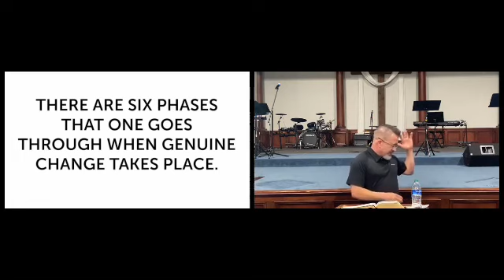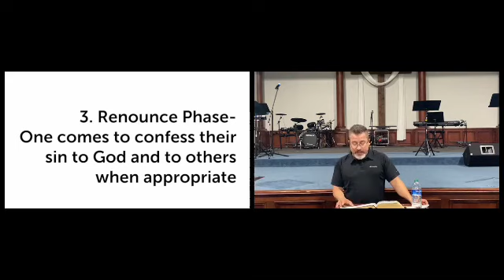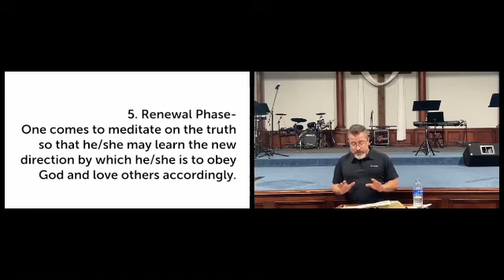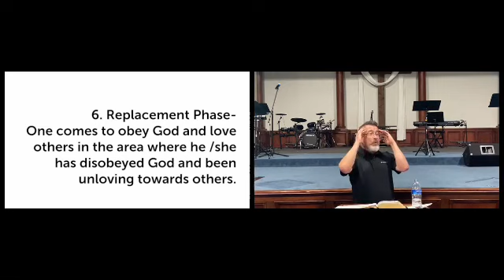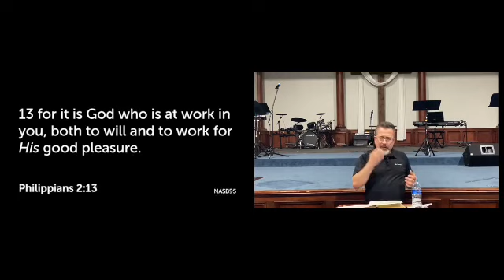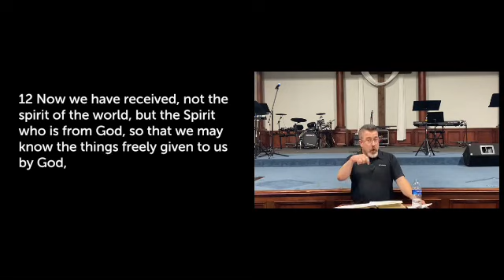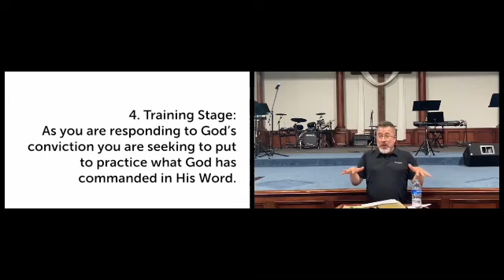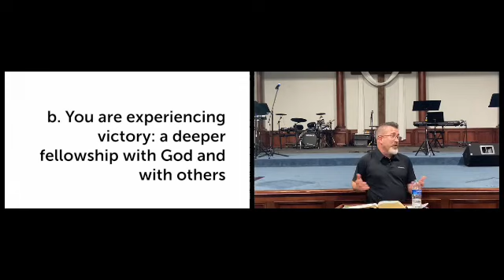The Stages of Change and Growth-One Another Counseling Session 2